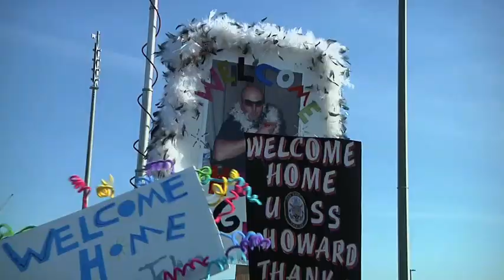USS Howard Homecoming 10/2011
The USS Howard (DDG 83) homecoming in October 2011 provided lots of smiles and family embraces!